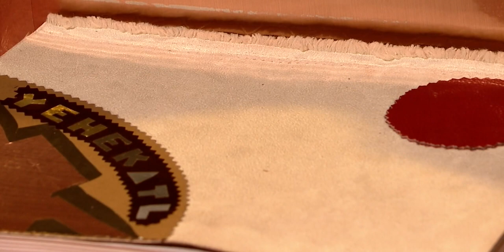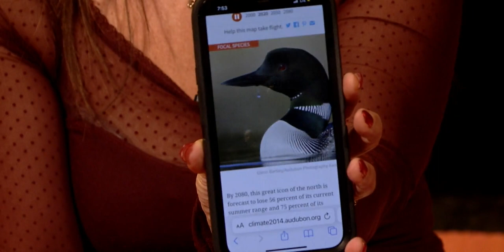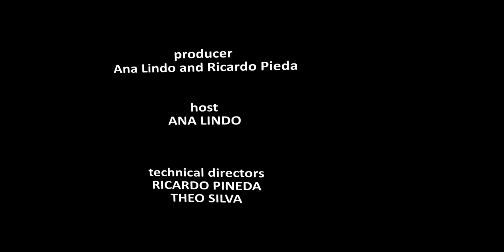Dead Air Live - Recorded 2022-06-07 at SMC Studios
Cable Access' oldest continuously produced program taped a live show at the SMC Studios in Somerville MA.